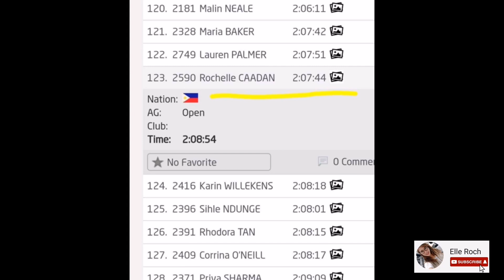STRIDERS HALF MARATHON | YAS ISLAND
Half Marathon @ Yas Island, Abu Dhabi UAE

Hey everyone, it’s Elle Roch!!
You can catch me doing travel, sports vlogs, challenges, food trips and so much more!

You Awesome!

🎵Music Used in this Video comes from HERE:
🎵 Track Info:
😊 Contact the Artist:
Diviners: